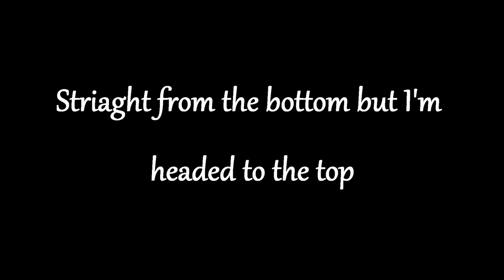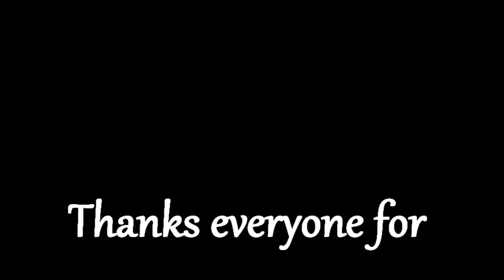T.I. (Feat. Drake) - Pop Bottles (Volumistik Remix)